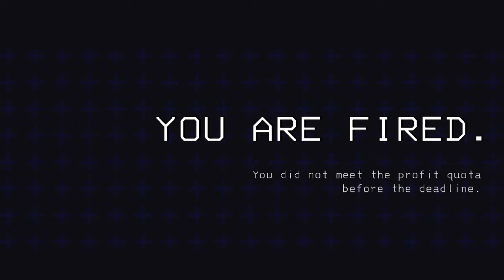Lethal company but we are BALLIN'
This was a real fun video to make, I the future I hope to make more lethal company videos like this, cause I am a freebird, but I want to be tied down by so much money I just keep on making videos like this.

0:00 Video
9:09 Alone
11:19 Video